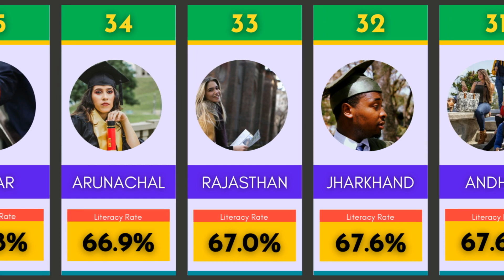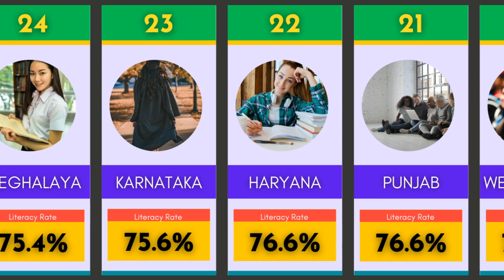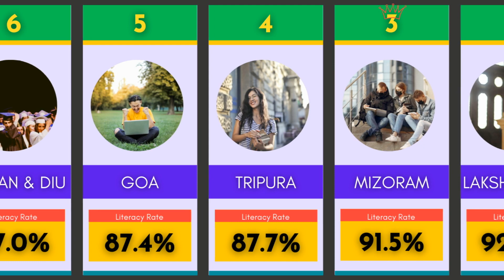Literacy Rate | WORST👎 to BEST👍 INDIAN STATES 2020!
In this video we compared the Literacy rate of all indian states based on 2011 Census.